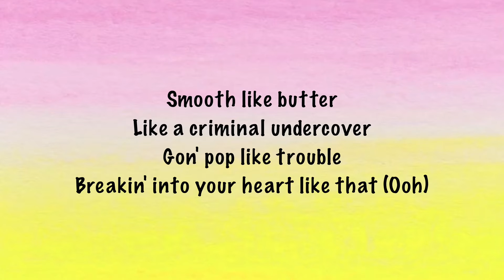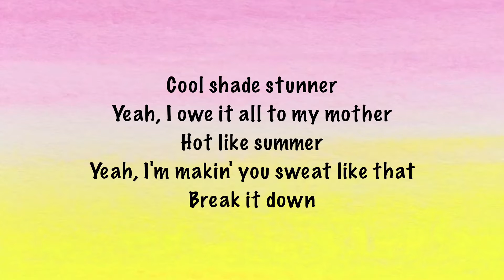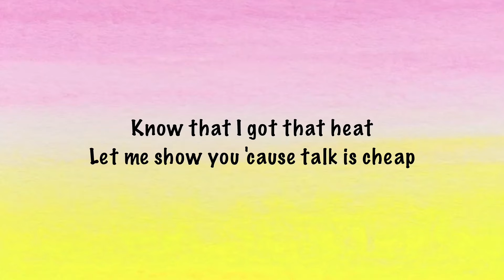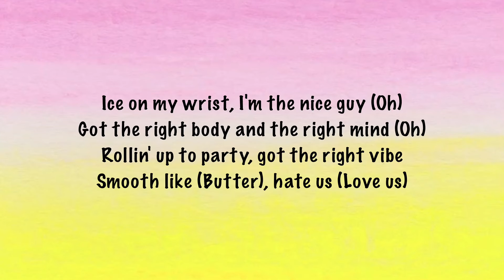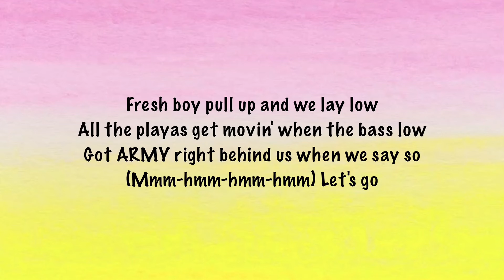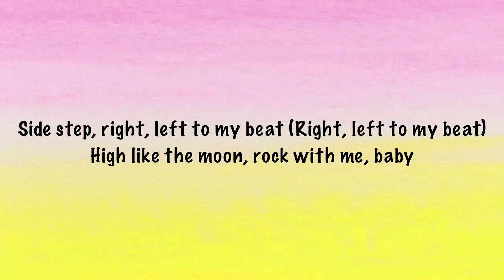BTS - 'Butter' (feat. Megan Thee Stallion) (Lyrics)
Credit to: HYBE Co., Ltd.